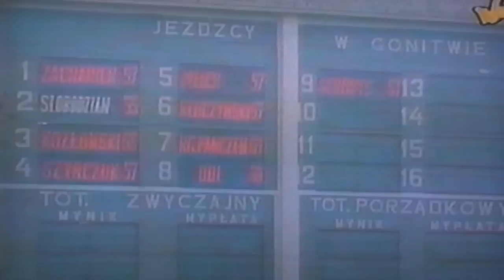Nagroda Widzowa - 4.06.1995 - Salin (Five Star Camp - Sally)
Subway, 2 - Czagoda, 3 - Appasionata, 4 - Salin, 5 - Tabasco, 6 - Dzikus, 7 - Sapiecha, 8 - Heady Bid, 9 - Daph Bid.